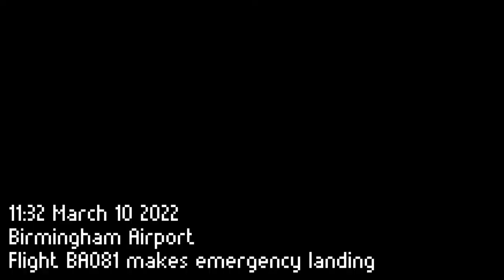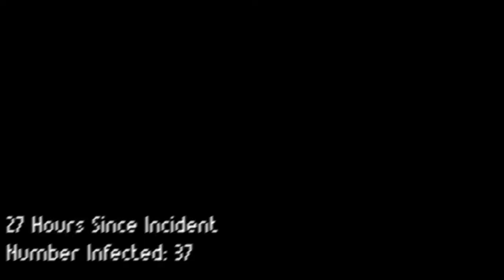Zombie Apocalypse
The Public Services students in Worcester receive a radio transmission that a plane has crashed outside of Birmingham Airport. But there's something not quite right about the passengers... is this the beginning of the end?